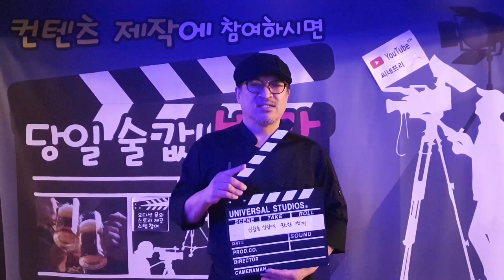쉐프 송영웅 유튜버 아들을 위한 콜라 닭날개조림 시식영상 Song Young-woo You Tube Cola Chicken Wing Stewed Snack Tasting Video